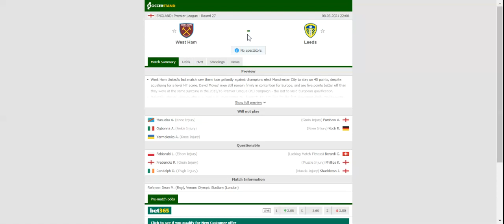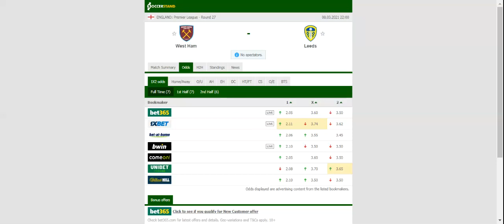WEST HAM VS LEEDS UNITED PREDICTION & BETTING TIPS - 08/03/2021